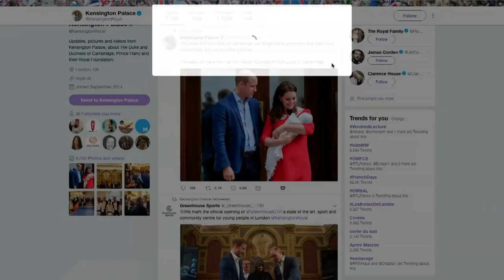Bebê real tem nome de tio-bisavó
O príncipe William e sua mulher, Kate, decidiram que seu terceiro filho, nascido na segunda-feira, vai-se chamar Louis Arthur Charles - anunciou o Palácio de Kensington nesta sexta.